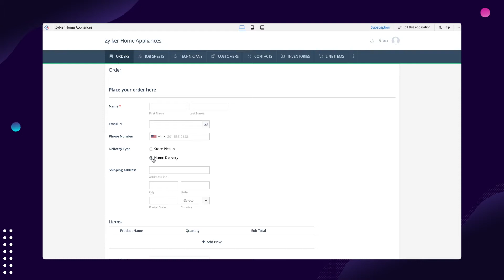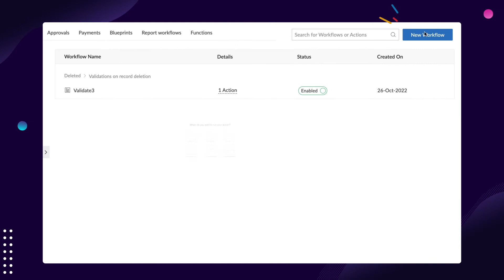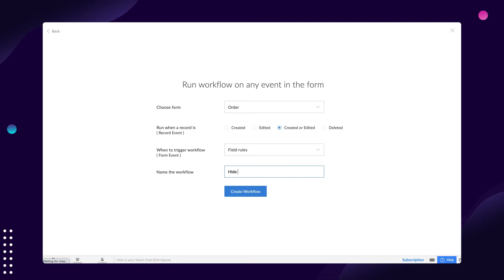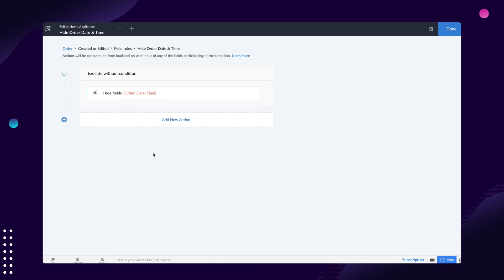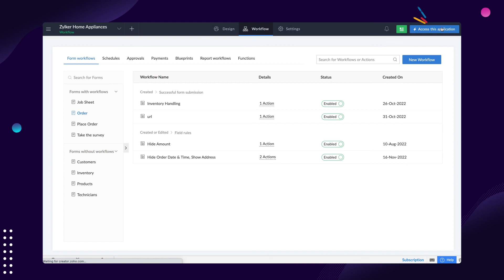How to hide or show fields in a form? | Zoho Creator?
Hide or show fields are some of the field rules available in Zoho Creator used to hide or show fields based on your requirements. Learn to configure these field rules to curate your forms with relevant fields and organise your business applications for a better user experience.

01:19 Hide Fields
02:55 Show Fields

To read more about this, go through our help guide